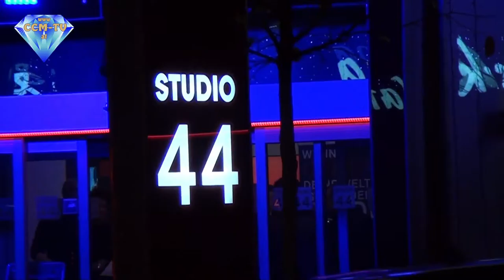29. 11. 2016 - Genuss Gipfel mit Präsentation des Genuss Guide 2017 - CCM-TV.at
Es war ein fulminantes Fest – und das Burgenland war mittendrin statt nur dabei: Gestern Abend fand im Wiener Studio 44 zum bereits sechsten Mal der Genuss Gipfel statt. Heuer war das Burgenland der Star bei diesem Event. Burgenlands preisgekrönte kulinarische Produkte sowie Tamburizza-Klänge adelten den Abend, der anlässlich der Präsentation des Genuss Guide 2017 stattfand. Die beiden Wahl-Burgenländer, Konstanze Breitebner und Martin Weinek, sorgten mit ihrem Kurz-Kabarett „Alles in einem Rausch“ für beste Unterhaltung.

Die Genuss-Prominenz Österreichs traf sich gestern beim Genuss Gipfel im Studio 44, um den Genuss Guide 2017 durch das Herausgeberteam Andrea Knura, Germanos Athanasiadis und Willy Lehmann der Öffentlichkeit zu präsentieren. Auch mit dabei: Burgenlands Agrarlandesrätin Verena Dunst, Burgenland Tourismus-Chef Mario Baier sowie Gastgeber und Casinos Austria Generaldirektor Karl Stoss.

© CCM-TV.at
nicht erlaubt.